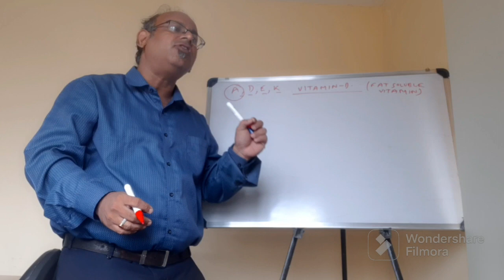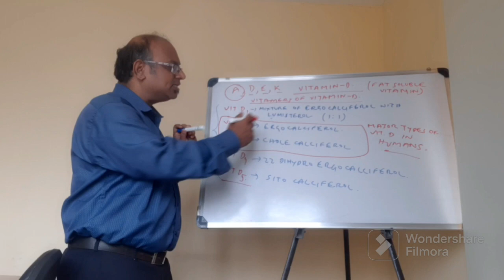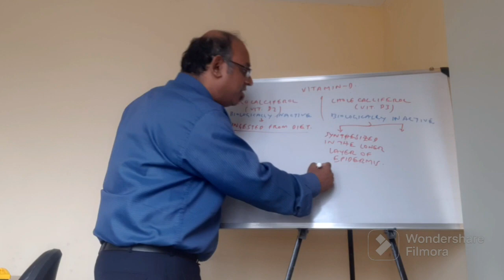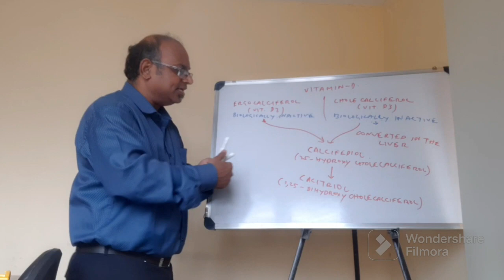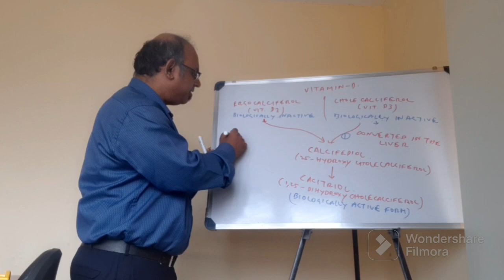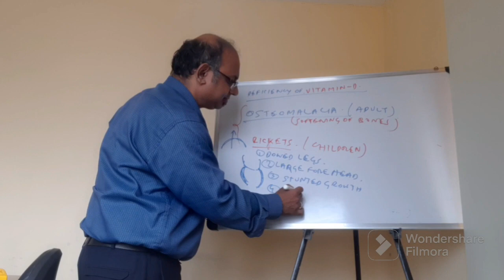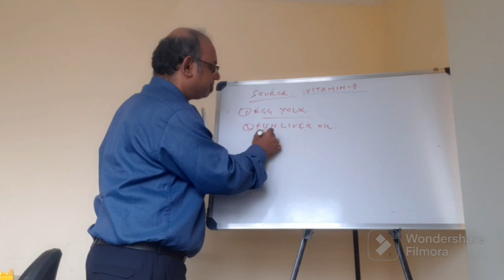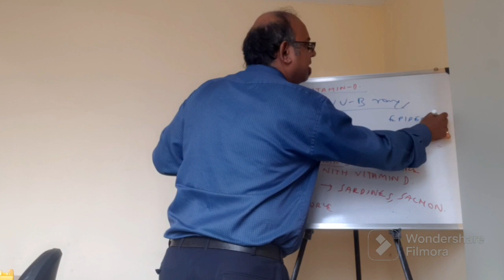Vitamin D : Dr. Mainak Kar